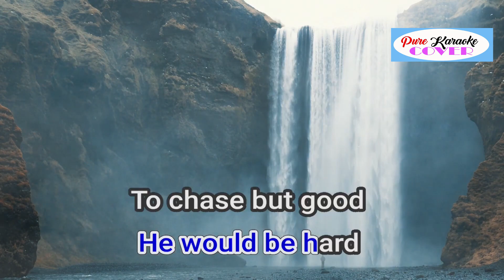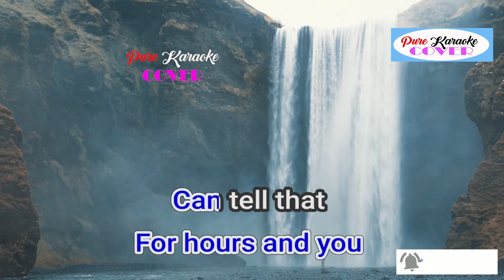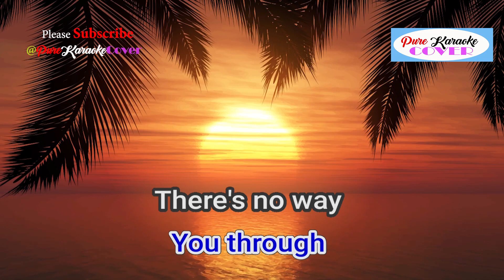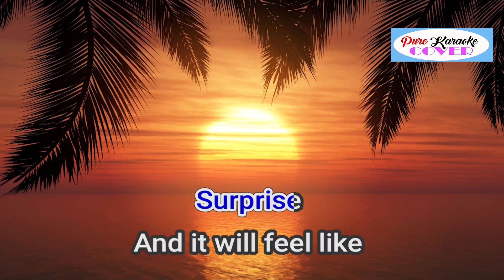DAY REAMER BY ADELE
Album: 19
Released: 2008
Artist: Adele
Genres: Alternative/Indie, Pop